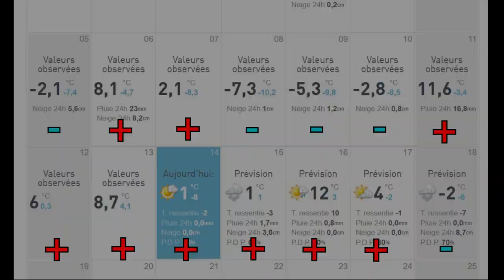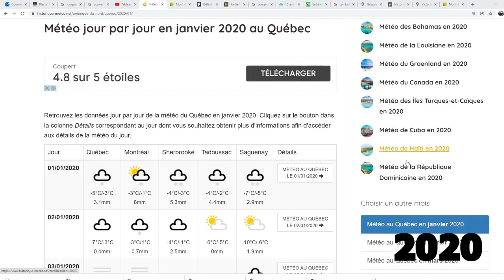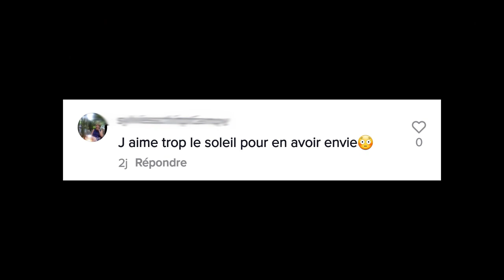L'hiver au Québec: est-ce aussi froid que vous le pensez? - Vivre au Québec: Capsule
L"hiver au Québec est un sujet qui fascine bien des gens. Cependant, il est incroyable de voir le nombre de préjugés sur la température et les habitudes de vies en hiver. J'essaye d'apporter mon éclairage, basé sur mes 19 hivers passés ici!
Je prévois d'autres capsules que je dirais ''pratiques'' sur la conduite, les vêtements etc.

Votre support est important car ce genre de vidéo prend énormément de temps et d'énergie à mettre en place! Celle-ci en particulier a nécessité 16 heures de travail.
Le contenu est en cours de création et s'il est actuellement relativement limité, il va venir s'étoffer rapidement.

Vous pouvez également vous abonner à la page Facebook (attention, vérifiez que le logo correspond bien à celui de ma chaine car une autre page porte déjà ce nom mais dans mon cas, le nom est enregistré auprès du registraire des entreprises du Québec)
J'ai également un compte TikTok: Vivre_au_Québec

Les capsules principales seront diffusées sur YouTube et des lives seront à venir dans les prochaines semaines.